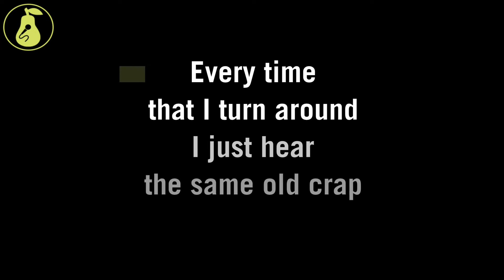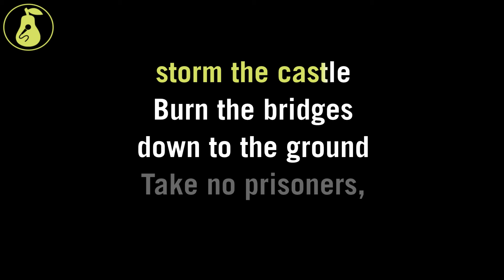Weezer - Modern Dukes (Karaoke)